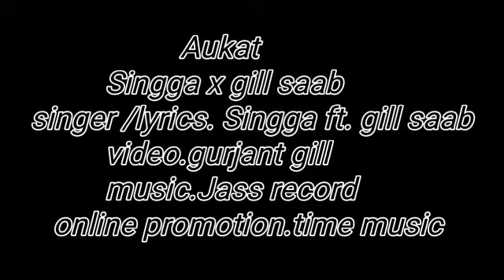Aukat || Singga ft.gill Saab ||(official teaser) || time music || latest Punjabi song 2021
song -- aukat
singer -- Singga ft. gill Saab
lyrics -- singga
poster/video -- gurjant gill
mix master -- the kidd
online promotion -- time music
label -- official gurbir singh